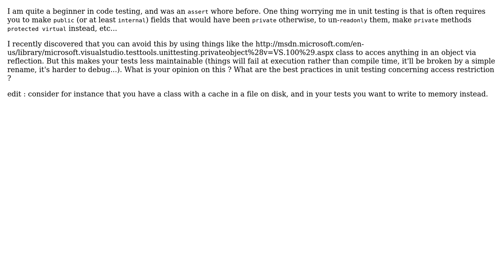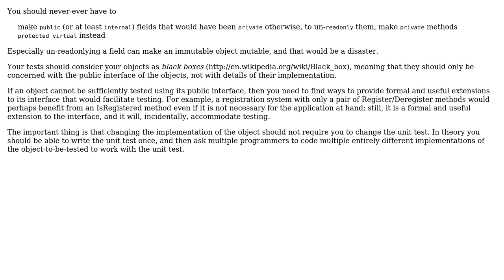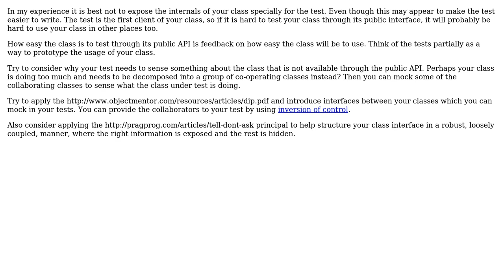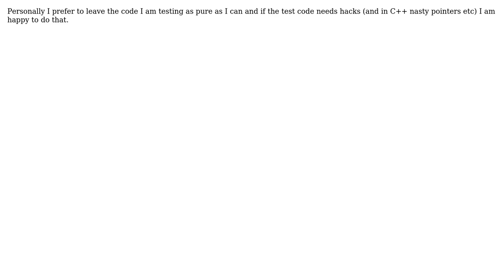Would you rather make private stuff internal/public for tests,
Software Engineering: Would you rather make private stuff internal/public for tests, or use some kind of hack like PrivateObject?

With thanks & praise to God, and with thanks to the many people who have made this project possible! | Content (except music & images) licensed under CC BY-SA | Music | Images & others | With thanks to user Zonko user svick user Scott Whitlock user Mike Nakis user flamingpenguin user Ant user Alexander Galkin and the Stack Exchange Network Trademarks are property of their respective owners. You are responsible for your own actions.